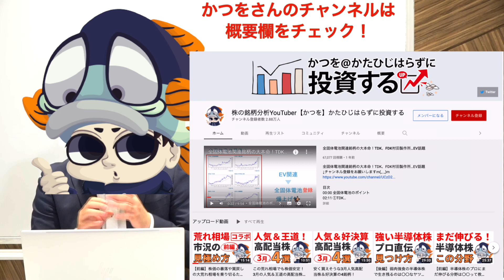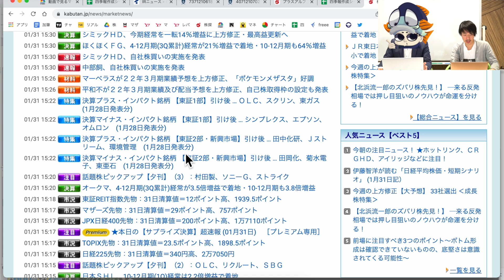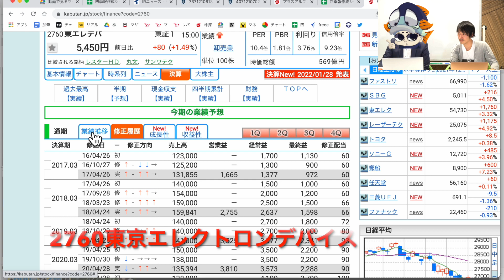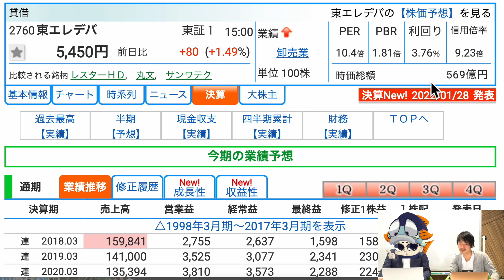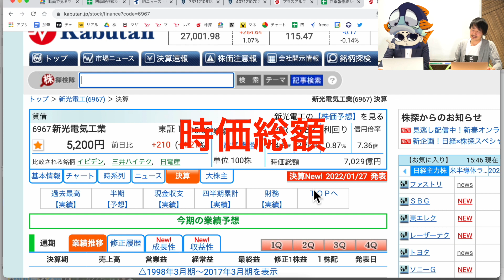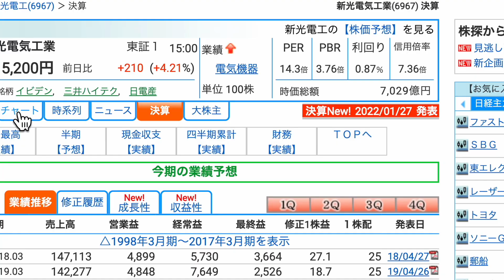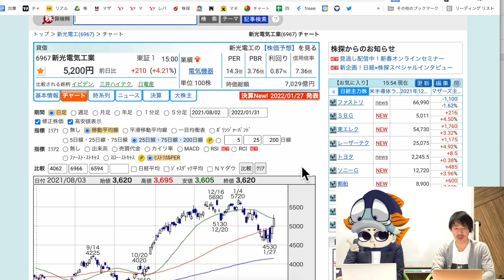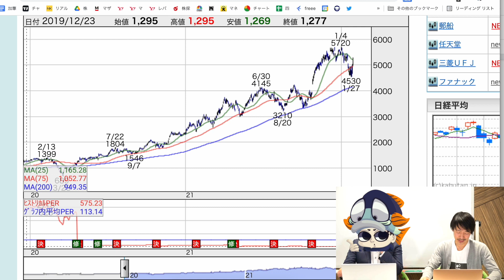【兼業投資家必見】銘柄分析Youtuberかつを流の時短投資術に迫る！おまけあり！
▶かつをさんのYoutubeチャンネルはこちら

▶最新記事：最新決算後の注目点を解説！ソフトバンクグループ（9984）